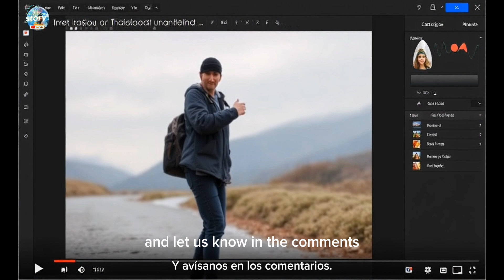KJ-500: Pakistan’s Flying Radar That Sees Everything | Enemy Can’t Hide!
The Pakistan Air Force is taking a massive leap in defense with the new KJ-500 — a flying radar system that can detect enemy jets, drones, cruise missiles, and even stealth aircraft from hundreds of kilometers away.

🇵🇰 How will this airborne radar revolutionize Pakistan’s air defense?
✈️ Can it really see stealth fighters before they reach the border?
🔥 Find out everything about KJ-500 in this video — its AESA radar, long-range detection, and what makes it a game-changer for PAF!

This video is created for educational, informational, and news purposes only. All military specifications and data mentioned are based on publicly available sources. We do not support or promote war or conflict.